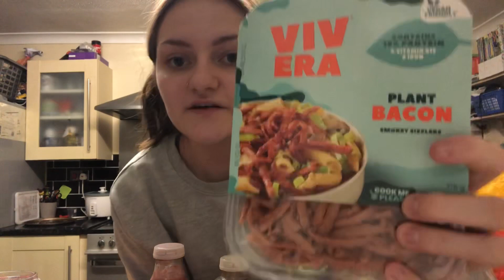HUGE Tesco’s Grocery Haul | Baking supplies & Vegetarian Meals for one | Clay Website Launch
Hey Guys

Todays video HUGE Tesco’s Grocery Haul, I picked up all the baking supplies and ingredients I need for the week, as well as Vegetarian meals for one for the week.
This includes an announcement about the launch of my clay products!! The website launches at 8pm tonight 31/01.

New uploads Tuesdays, Fridays & Sundays!

Spreadsheet Pack
Etsy Shop

Postal boxes
Foil trays - eBay item number:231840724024

My age : 21
Where I live : Buckinghamshire, UK
Baking Business: Started in June 2020
Vegetarian/vegan : Vegetarian for 6 years
Puppy : I have a 1 year old Shichon